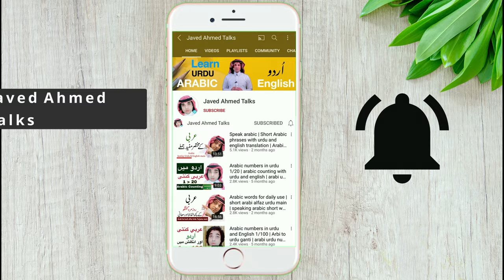Speaking arabic words and phrases with Urdu and English | عربی کے الفاظ جملے اردو زبان میں | Q & A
very useful arabic words and phrases with Urdu and English | speaking arabic for beginners by javed
Speak arabic Short Arabic phrases with urdu and english translation Arabi jumlay urdu hindi main

learn arabic with arabic phrases
arabic phrases in short
arabic sentences in urdu
arabic sentence in hindi
speak arabic like with javed
22 arabic phrases in english and urdu
how to speak arabic like native speakers
arabic jumly urdu main
arabi ke jumlay urdu main
arabic jumly hindi main
arabic jumly English main